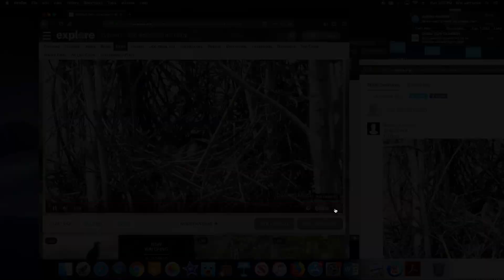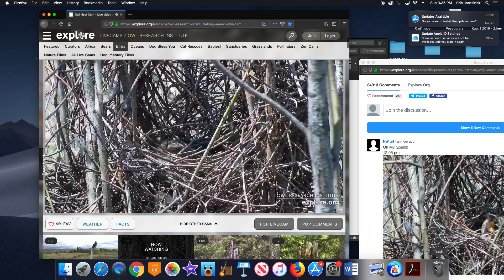Magpie Trolling Long Eared Owl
A magpie (I think) pays an unfriendly visit to a Long Eared Owl's nest. High owl drama!